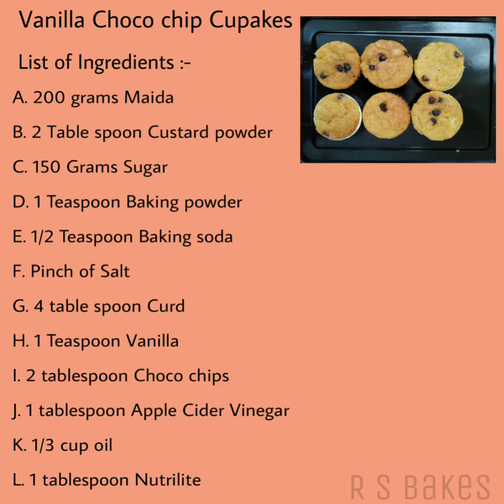How to Make Eggless - Vanilla Chocochip Cupcake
Wanna learn how to make easy recipes for tasty cupcakes ? Follow this video to learn and make Eggless pure veg chocochip cupcakes which can be made with easy ingredients that are readily available. Do share your reviews in comments sections and let us know how did you like the recipe.

Ingredients:
1. 200 Grams Maida
2. 2 TSP Custard
3. 150 Grams Sugar
4. 1 TSP Baking Powder
5.  1/2 TSP Baking Soda
6. Pinch of salt
7. 4 TBSP Curd
8. 1  TSP Vanilla
9. 2 TBSP Apple cidar vinegar
10. 1/3 Cup Oil
11. 1 TBSP Nutrilite

Enjoy the ready chocochips cupcakes! :D